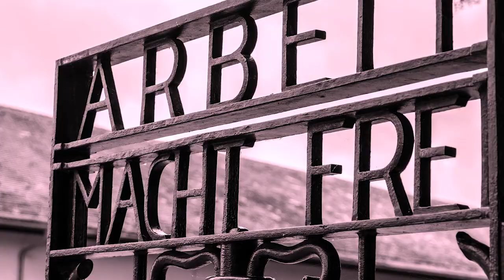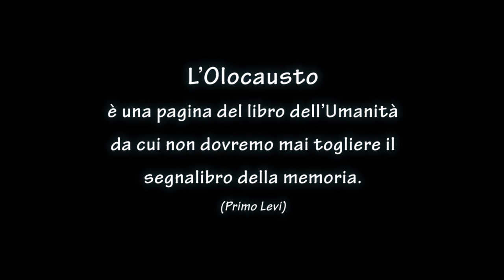DIE UNBEKANNTEN " indefiniti "